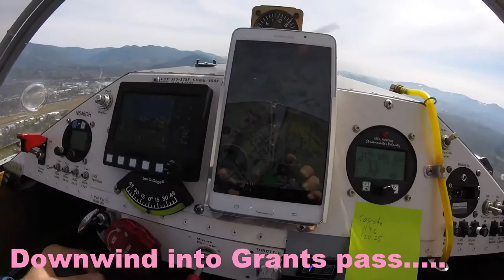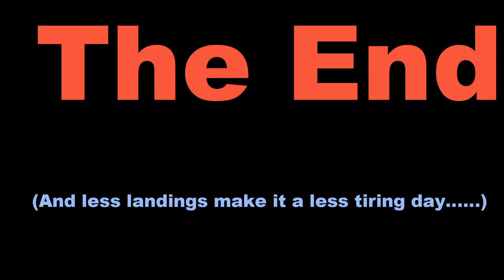GrantsPass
Flew my Waiex from Lebanon OR to Grants Pass OR. Great little airport with great people! My little plane gets towed!!